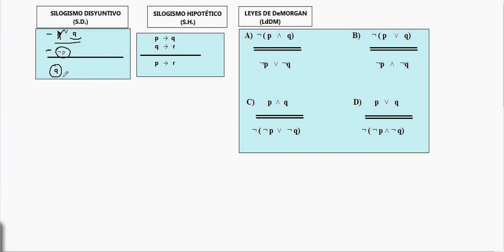LÓGICA PROPOSICIONAL: DEDUCCIONES. SILOGISMO DISYUNTIVO, SILOGISMO HIPOTÉTICO Y LEYES DE DeMORGAN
Continúa la serie de vídeos dedicados a aclarar los procedimientos para realizar ejercicios de lógica proposicional. Esta vez estudiamos las reglas denominadas SILOGISMO DISYUNTIVO, SILOGISMO HIPOTÉTICO Y LEYES DE DeMORGAN
Un canal destinado a divulgar las ideas más relevantes de la Filosofía de todos los tiempos.